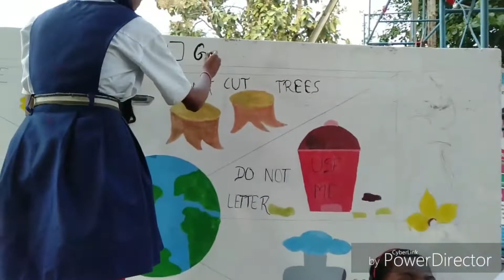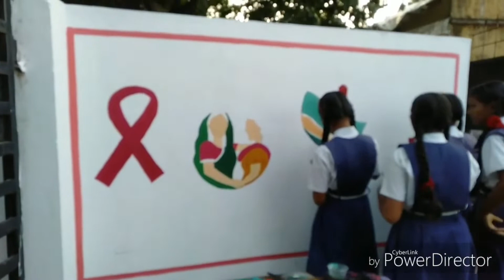Janta vidyalaya gondpipari dist Chandrapur drawing in school 🎒🏫